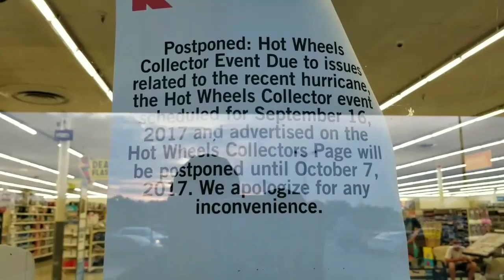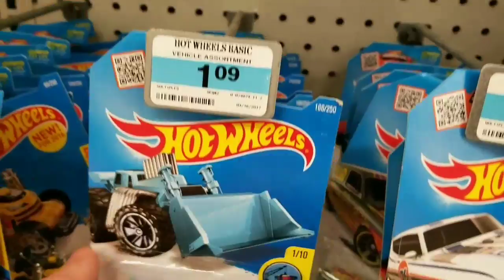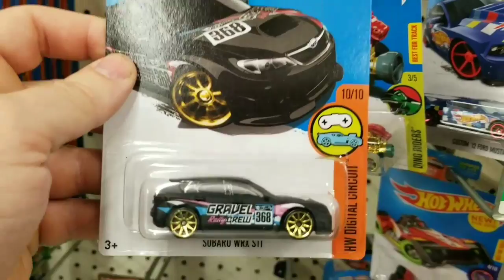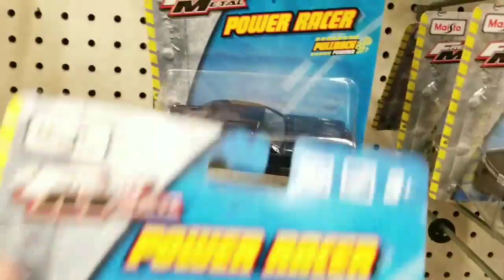Postponed! Hot Wheels K-Mart Collector's Day Event due to the Hurricane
Hot Wheels Collector's Day Event is postponed until October 7th at K-Mart due to Hurricane Irma. I will go then!
But let's still go in and see what they currently have.
Stay awesome!